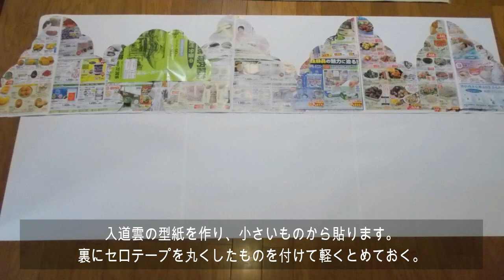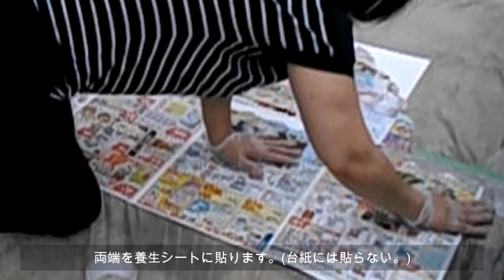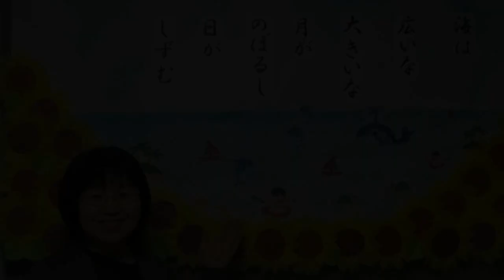kimie gangiの７月の壁面掲示 「スプレーで描く背景」速い・超簡単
大きな画面もあっという間に描ける、スプレーを使った７月の壁面掲示背景です。
マスカーテープを使うことで、まわりを汚さず片付け簡単なのもおすすめポイントです。
マスカーテープの図工的使用法YouTube初公開（考案：2018年7月）
ひまわりの作り方動画もありますので、どうぞご覧ください。
やもりんのBGMダイアリー（365曲の日替わりＢＧＭ）より、2006/7/17「海の日」を使わせていただいています。